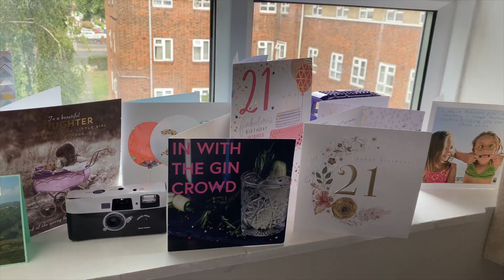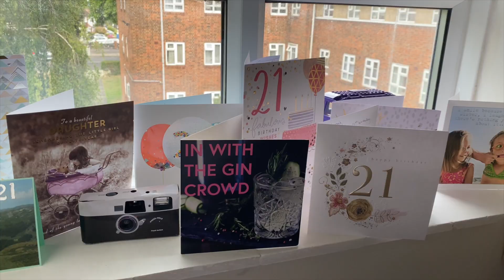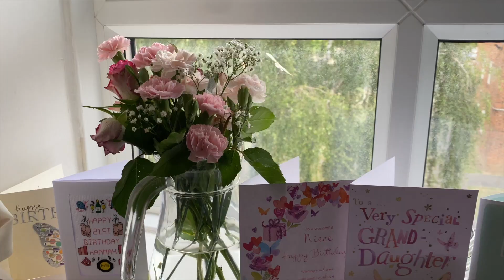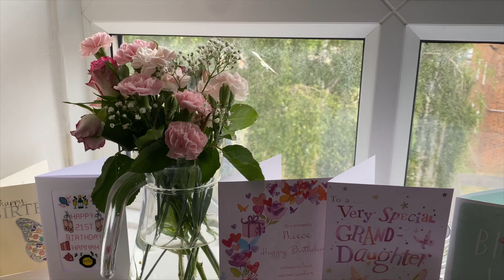June: Wild of June | Hannah Wilby Original Song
If I'm honest, I was struggling with writing a song for the first time in this whole process of writing for each month in the year. I started a few ideas but nothing felt right and then I sat down yesterday afternoon after seeing the phrase 'wild of june' and wrote this in less than an hour...

So I recorded it there and then and love how it turned out. I hope you enjoy the song and video, make sure to check out the rest of '2022 - The Album' as well - I can't believe we are halfway through already!

- and then drink some water and have a good week.

H x